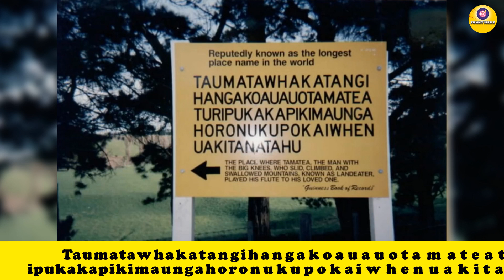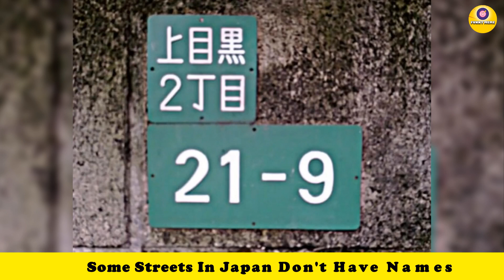Unusual Things That Are Common In Other Countries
✔ Funny Meme is exciting channel about shocking, funny,  and crazy facts
✔ Let's watch everyday to relax and be happy